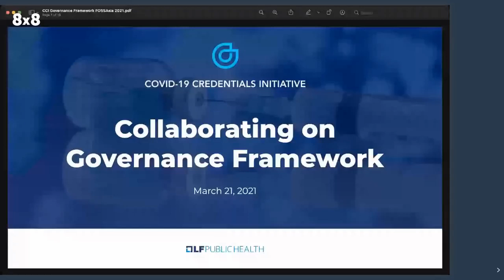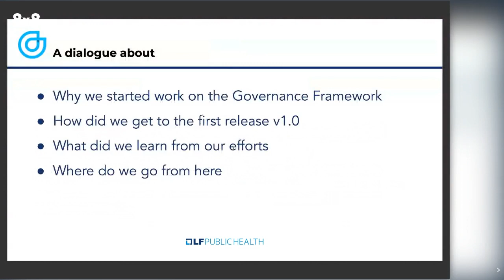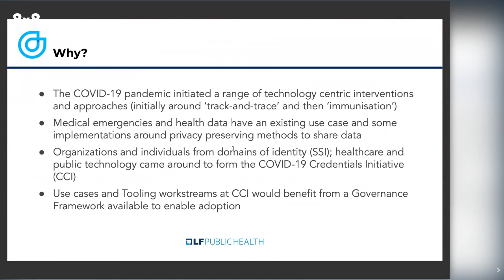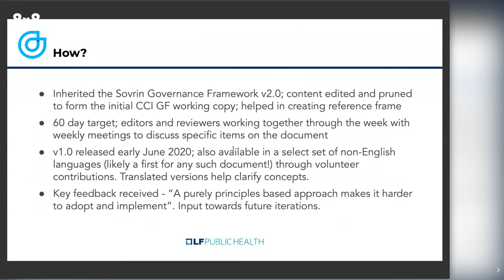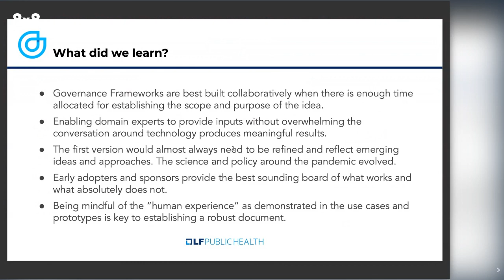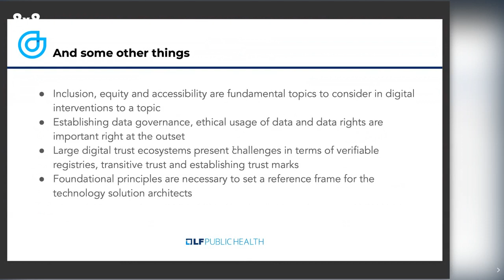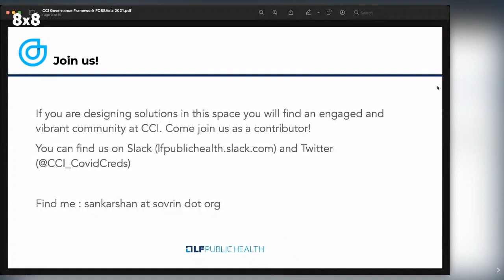Collaboratively creating a Governance Framework around technology intervention for COVID-19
About the speaker: Sankarshan Mukhopadhyay
Co-Chair of Sovrin Foundation Governance Framework Working Group, Sovrin Foundation
Working on enabling individuals, businesses, organisations and things to exchange data over the internet through establishing network-of-network built around a digital and human trust.